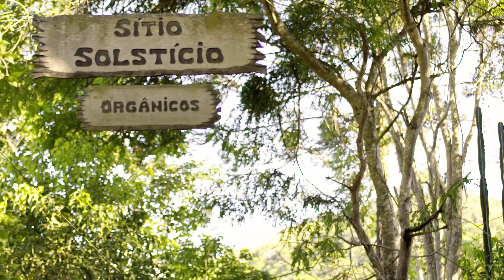MARCOS PALMEIRA - Embaixador Clube Orgânico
Apresentamos Marcos Palmeira, ator e empreendedor, agora embaixador e curador da rede de produtores do Clube Orgânico. VemProClube!

- Assine online e receba em casa, em todo o Rio de Janeiro e Niterói
- Cestas de produtores locais, entregues em casa do campo à mesa: vegetais, frutas e ovos
- Escolha quando quer receber: toda semana, a cada 15 dias ou só 1 vez por mês
- Curadoria e gestão da rede de produtores por Marcos Palmeira, embaixador do Clube Orgânico
- 100% orgânico certificado, sem vínculo e sem burocracia

Edição e produção: Polegar Filmes